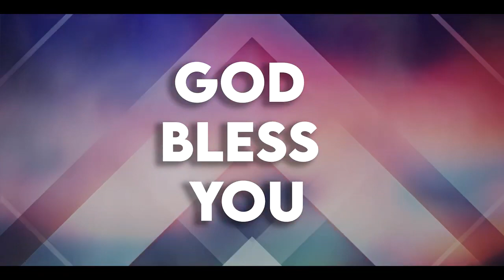క్రైస్తవుడైతే ఆత్మహత్య చేసుకోడుBRO P NANI GARU 03 10 2023